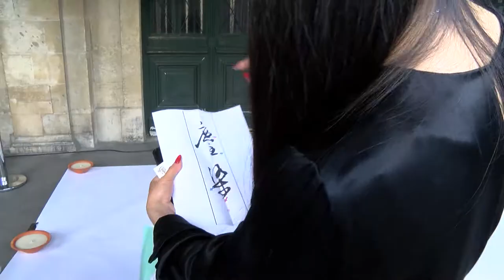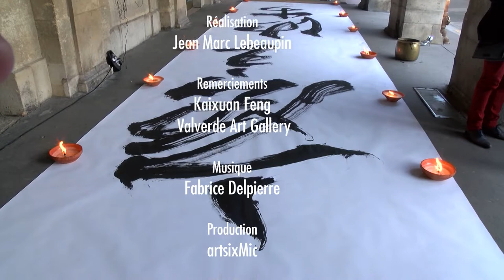Kaixuan Feng : Encre de Lumière à la Valverde Art Gallery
Kaixuan Feng : Encre de Lumière à la Valverde Art Gallery. Lire la suite sur artsixMic